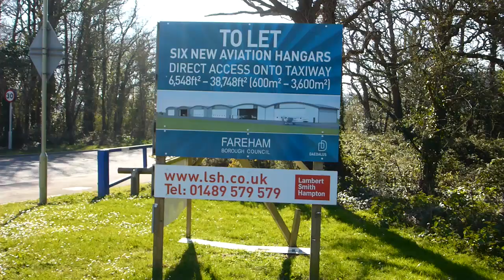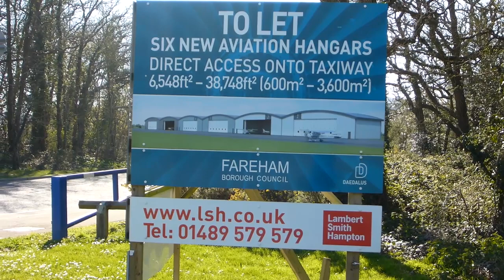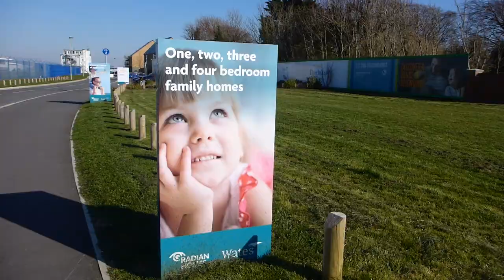Stubbington bypass - Geography case study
A short film to educate pupils about the environmental, social and economic factors relating to the building of the Stubbington bypass. Unbiased, non political. Purpose: education geography case study.